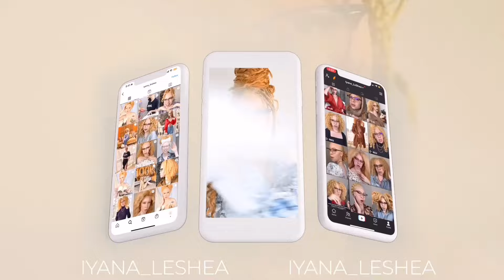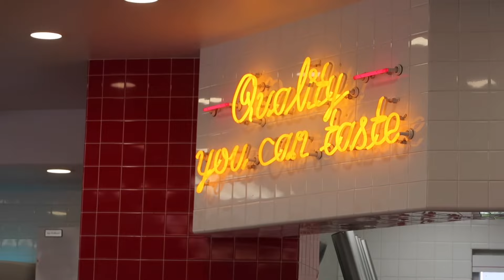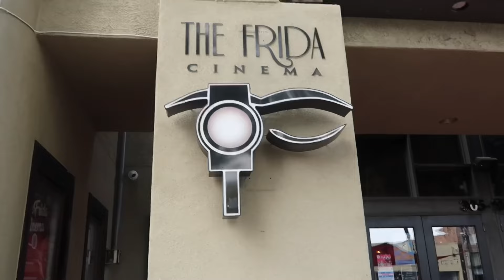NERVOUS BUT I DID IT | TRIP TO CALI, MOVIE SCREENING, NOAH-CON | WEEKLY VLOG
If you are new to my channel my name is Iyana LeShea! In today's video I will be sharing a weekly vlog. A week in my life vlog. weeklyvlog vlogs ♥️

! I love you all and see you in my next video! Peace!🌟

🌟Amazon Shop

FAQ:
Ethnicity : African American
Hair type: Type 4 natural hair

“If you made it this far you are a star!🤩”